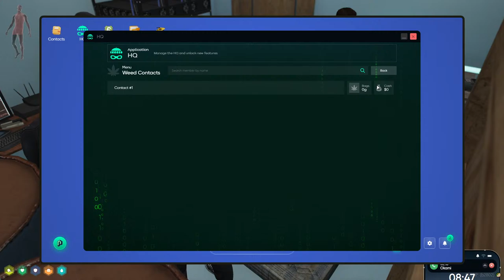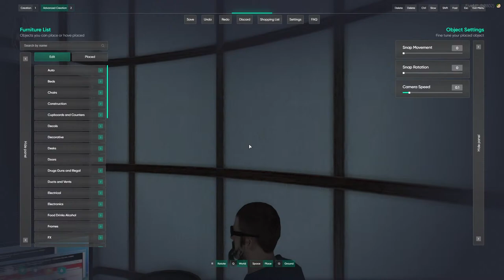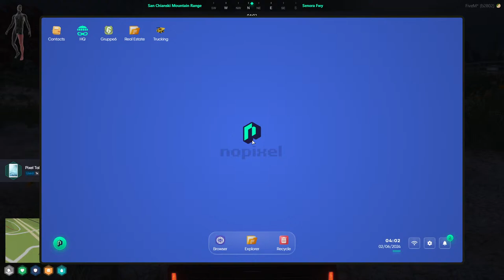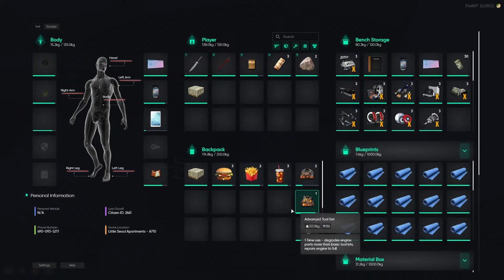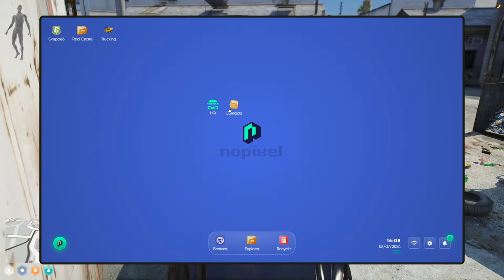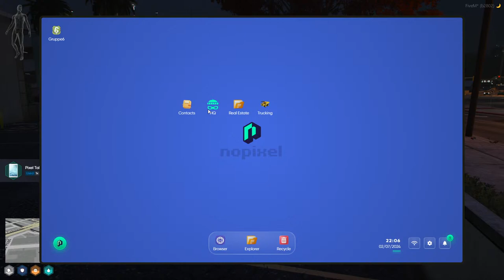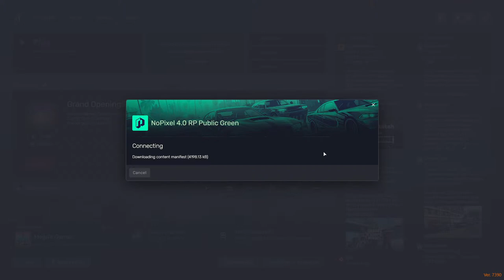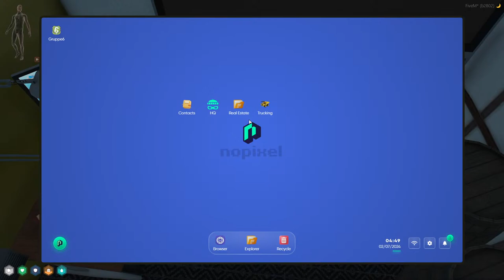Lyon Duvall | Nopixel 4.0 | GTA5RP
Welcome to Nopixel, This is Lyon's story come Enjoy the Comedic shenanigans we get into!